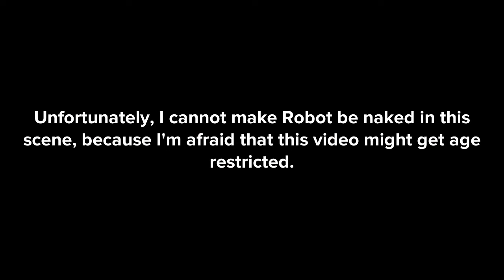Robot destroys his TV/Punishment day/Grounded